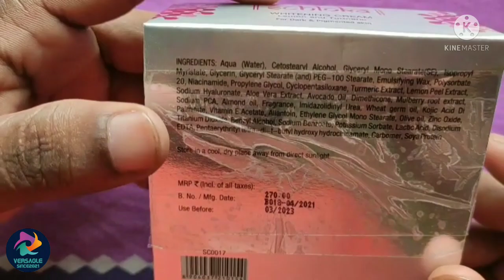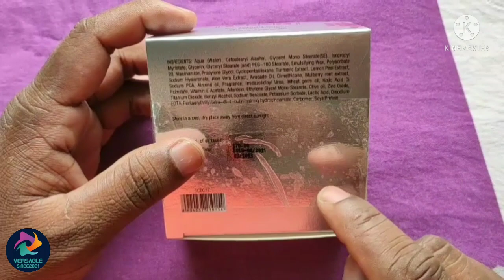Best cream for dark and pigmented skin. (MUST TRY THIS)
This cream comes from Sclokha and it's under Modicare (Network Marketing).
If you are interested to purchase this cream  you can purchase through E-COMMERCE.
I suggest you to try this cream once and you will definitely get the result better..